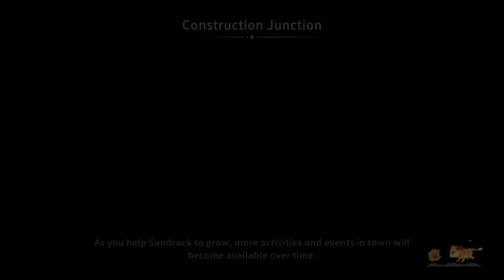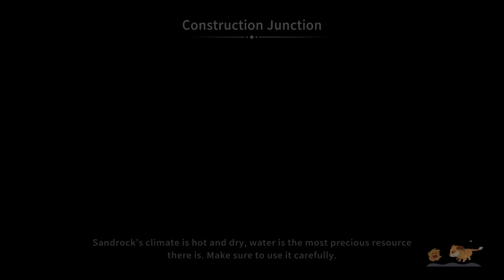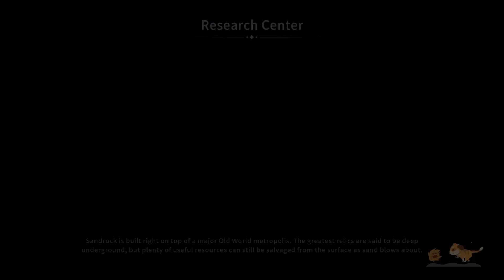Unsuur's Rock Shelf | Let's Play My Time at Sandrock 18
Unsuur shows off how coal he is with his rock collection, which he displays on a bookshelf (or rather rock shelf) that we made for him. We help him decide which rocks to display, which hopefully provides some sedimental value lol. I'll stop with the rock puns.

Other than that, we chat a bit with Amirah (and dance to cheer her up) after the aftermath of the Desert Rose Issue.

Lastly, we open the time capsule left to us by the builders of the past, and resolve to make a time capsule of our own for the builders of the future.

About Berry Casual Gaming
Hi, I'm Berry and I've loved chill games since forever. I play other games too but I like keeping this channel related to casual games including tips & tricks, let's plays, and trying new things.

Socials that I never use but one day, maybe?
Other Channel:
 Twitch: (that I might end up using someday, who knows?)